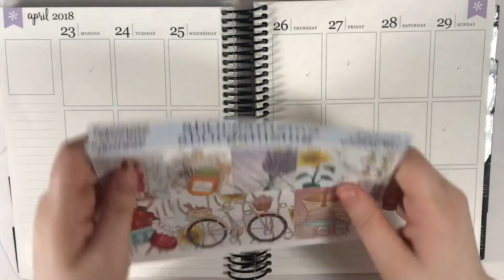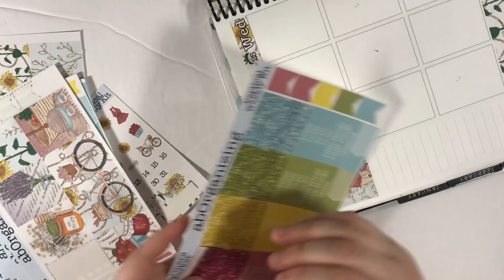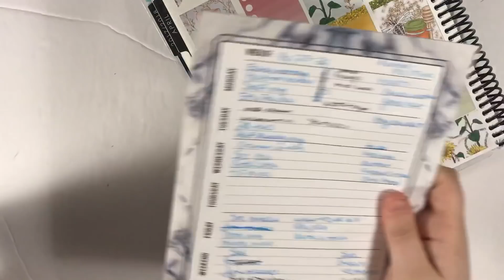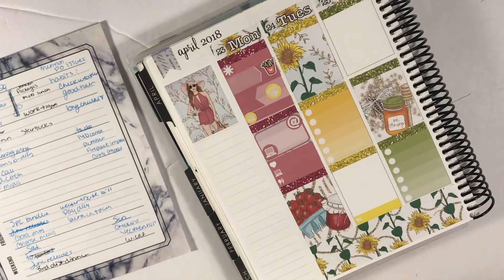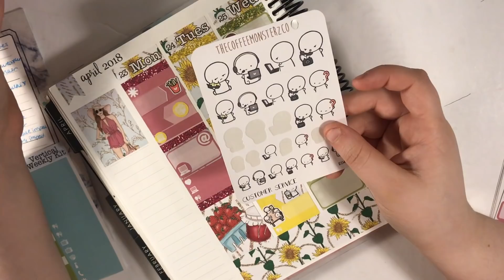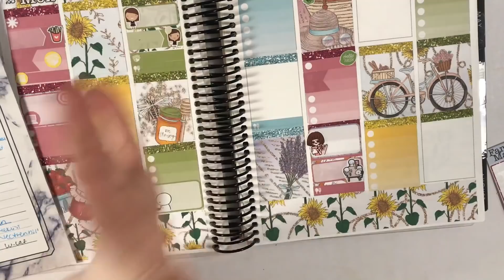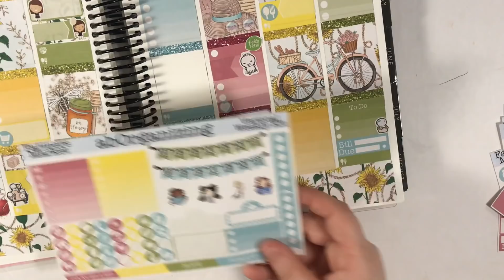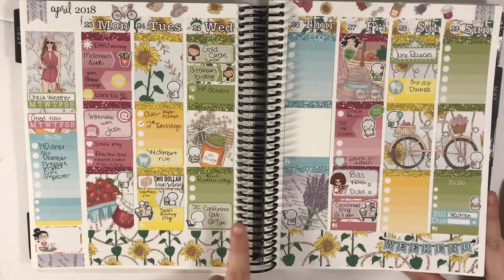Plan With Me April 16th-22nd | Farmers Market ft. abOrganizing| Erin Condren Vertical Planner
Do you prefer weekend sticker releases or would you okay with me just having them on the first of every month?

My planner is an Erin Condren Vertical Planner in neutral

This kit